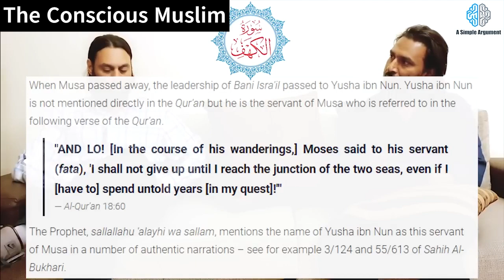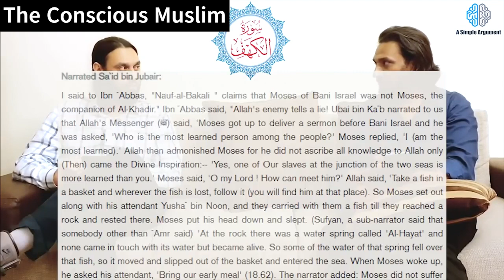Surah Al-Kahf like never before by Sahil Adeem | Part 9/11 | Gems from Story of Musa and Khidhr AS